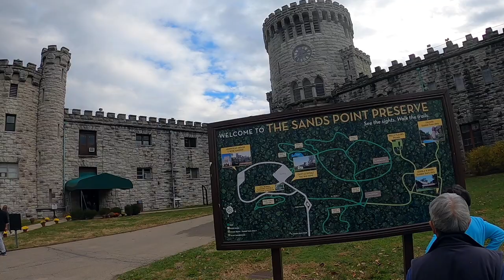Sands Point Preserve